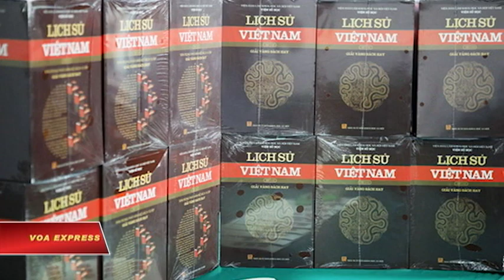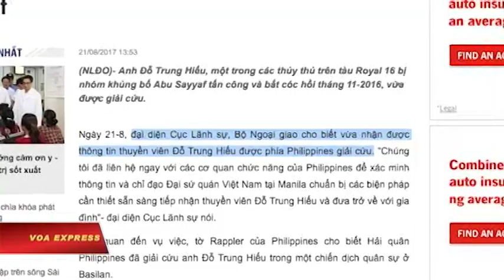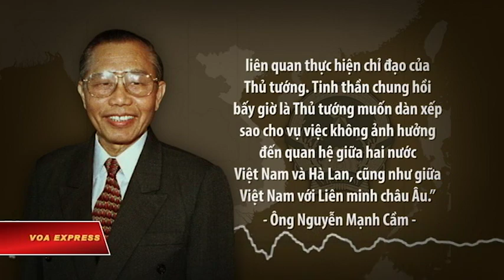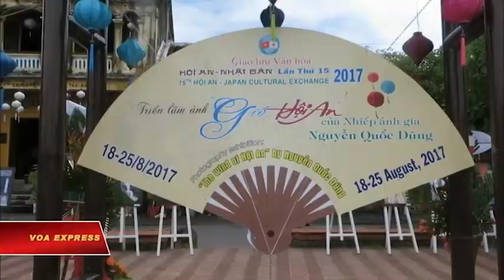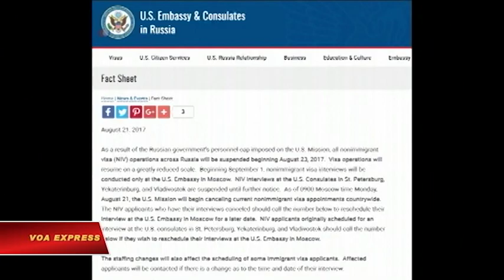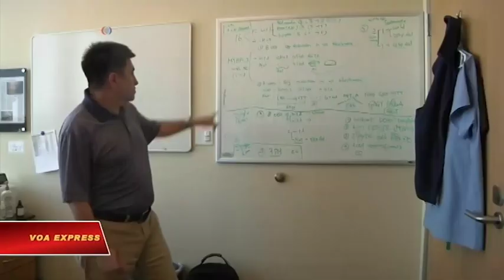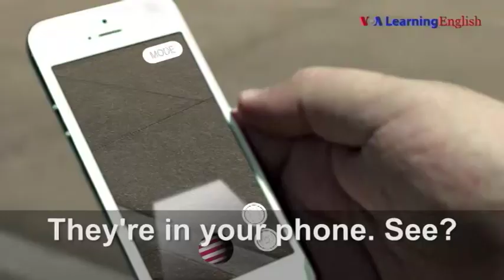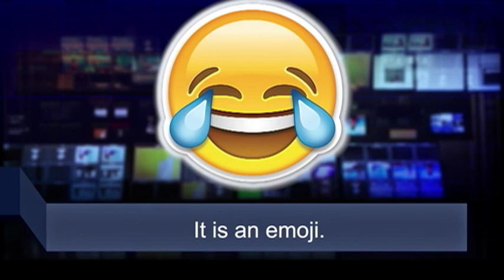Truyền hình vệ tinh VOA 22/8/2017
Tin tức Nếu không vào được VOA, xin các bạn hãy vào để vượt tường lửa. Bộ sử Việt mới ‘tôn trọng quá khứ, vì lợi ích quốc gia’. Vụ bán dâm nghìn đô ‘lái’ dư luận Việt Nam? Philippines giải cứu thuyền viên Việt từ tay phiến quân. Trịnh Vĩnh Bình kiện Chính phủ VN - Kỳ 4: Căng thẳng VN - Hà Lan và Tòa trọng tài. Mỹ, Hàn tập trận giữa căng thẳng với Bắc Hàn. Chiến hạm John S. McCain gặp nạn, 10 người mất tích. Tây Ban Nha bắn hạ nghi can tấn công Barcelona. Mỹ ngưng cấp visa không di dân cho người Nga.

Viện Hàn lâm Khoa học Xã hội Việt Nam mới phát hành bộ sách Lịch sử Việt Nam được cho là chứa đựng thông tin “chân thực, khách quan” về Việt Nam Cộng hòa và cuộc chiến tranh với Trung Quốc.

Vụ bắt giữ “hoa khôi cầm đầu đường dây bán dâm nghìn đô” ở Việt Nam bị nhiều người coi là để “hướng” dư luận khỏi vụ Trịnh Xuân Thanh, trạm thu phí BOT hay sức khỏe của Chủ tịch Trần Đại Quang.

Quân đội Philippines hôm 21/8 cho biết đã cứu một thuyền viên Việt Nam bị nhóm phiến quân Abu Sayyaf bắt làm con tin vào tháng 11 năm ngoái.

Các lực lượng Hàn Quốc và Mỹ hôm 21/8 bắt đầu các cuộc tập trận quân sự, với các tình huống giả định do máy tính lập trình, giữa căng thẳng về các chương trình vũ khí hạt nhân của Bắc Hàn và trong khi đó có tin nói rằng Bình Nhưỡng đã thu về hàng triệu đôla hàng xuất khẩu, làm dấy lên nghi ngờ về tác dụng của các lệnh trừng phạt.

Mười thủy thủ bị mất tích và 5 người bị thương sau khi một tàu khu trục Hoa Kỳ va vào một tàu chở dầu ngoài khơi Singapore rạng sáng ngày 21/8, gây thủng mạn tàu chiến Mỹ và nước tràn vào khoang lưu trú của thủy thủ, theo Hải quân Hoa Kỳ.

Cảnh sát Tây Ban Nha hôm 21/8 bắn hạ một người mà giới truyền thông địa phương xác định là một phiến quân Nhà nước Hồi giáo đã lái xe đâm vào một đám đông ở thành phố Barcelona vào tuần trước, làm 13 người chết.

Hoa Kỳ sẽ ngừng cấp tất cả các thị thực không di dân cho công dân Nga từ ngày 23/08 đến ngày 01/09.